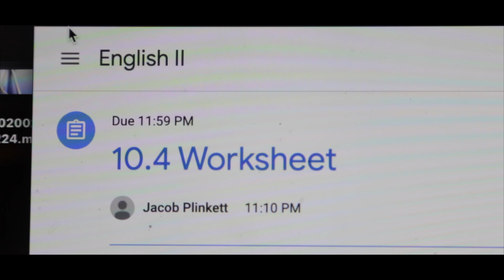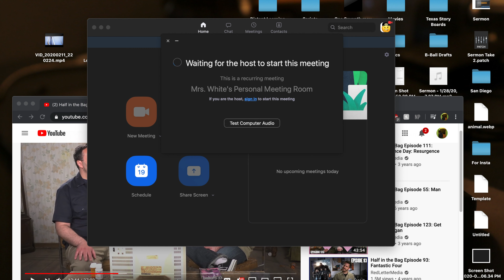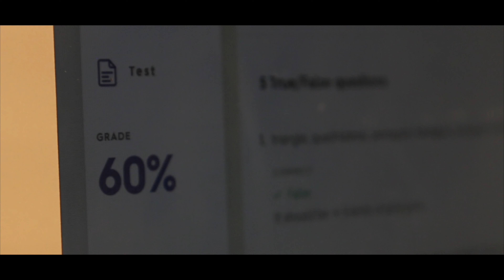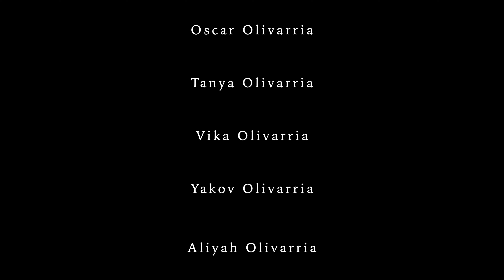Social Distance - A Short Film by Yakov Olivarria